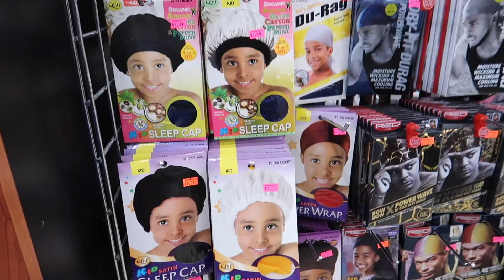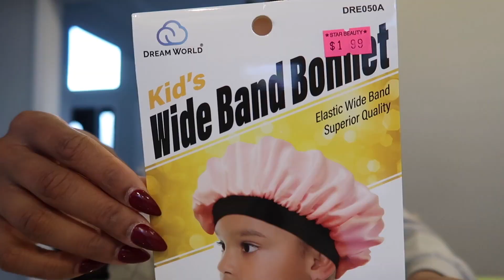Why This Is the BEST Hairstyle for My Child With Autism (Loc Journey Update + Re-Twisting) | VLOG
Yay so fun! Listen hun Anne is super happy with her new hairstyle and it's been holding up great since the re-twist. More updates to come! Leave your tips/suggestions below in the comments.

Dream World Kid's Wide Band Bonnet
Nature's White Rose Water Mist
Annie Double Prong Clips (80x)
Supreme Performance Braiding Gel Professional BLT
Mielle Rosemary Mint Scalp & Hair Strengthening Oil

Thanks for hangin'! If you're new, I'm Vaughn aka MsVaughnTV and I'm a cop's wife and outgoing first time mom to a 5-year-old little girl with autism. This is a relatable motherhood, lifestyle and home channel with new videos twice a week!

Love,
Vaughn